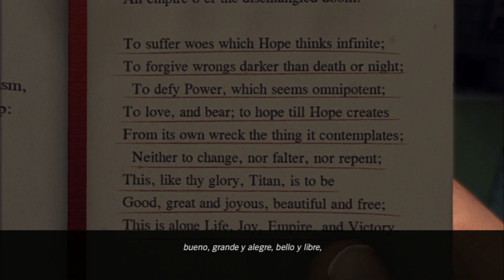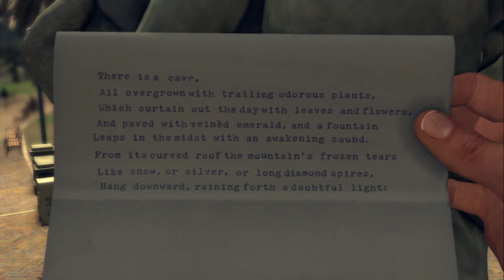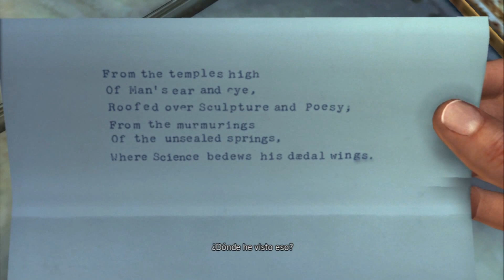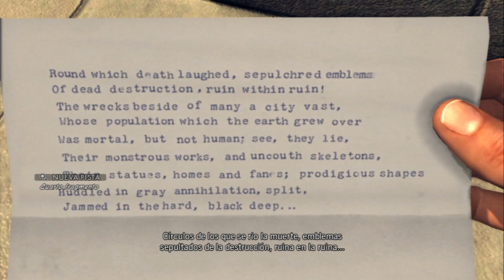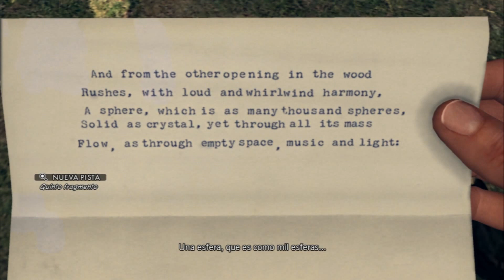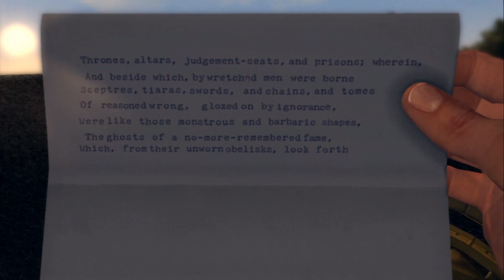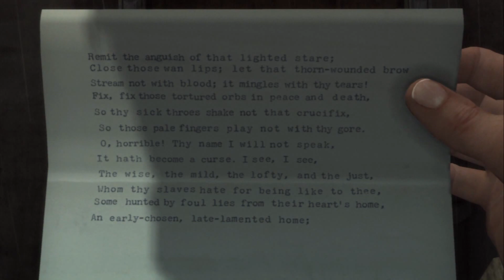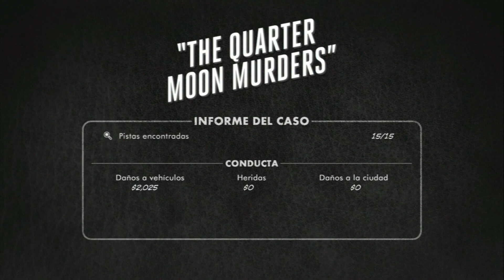LA Noire mission 13 # The quarter moon murders